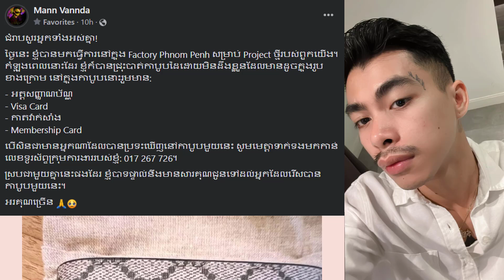វណ្ណដា-VannDa បាត់កាបូប! តើក្នុងនោះមានអ្វីខ្លះ?,សុខ ពិសី គូស្នេហ៍លះបង់គ្រប់យ៉ាងដើម្បីនាង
--ព័ត៌មានទី១៖វណ្ណដា-VannDa បាត់កាបូប! តើក្នុងនោះមានអ្វីខ្លះ?
--ព័ត៌មានទី២៖សុខ ពិសី គូស្នេហ៍លះបង់គ្រប់យ៉ាងដើម្បីនាង
ព័ត៌មានតារា= សកម្មភាពអ្នកសិល្បៈនៅក្នុងដៃរបស់អ្នកដោយគ្រាន់តែចុចសាប់ស្រែបឆាណលនេះ។